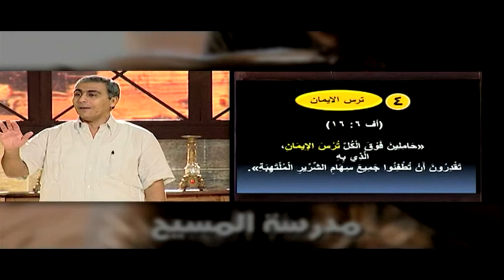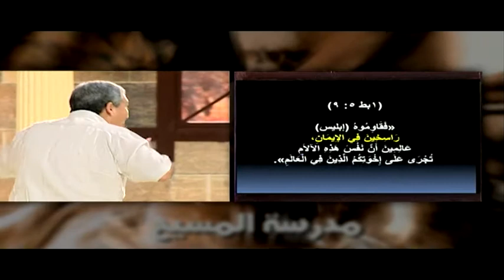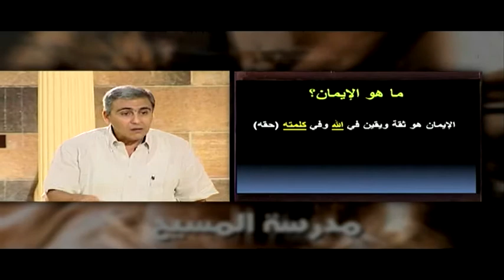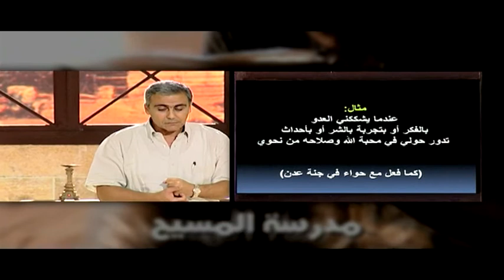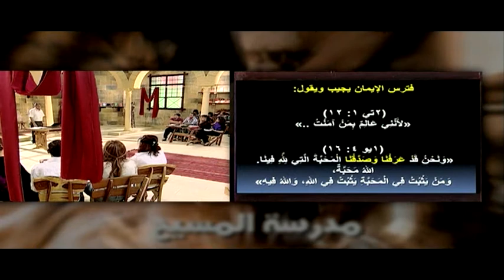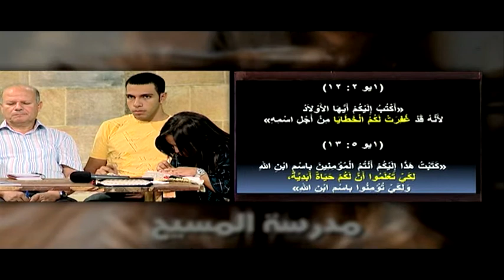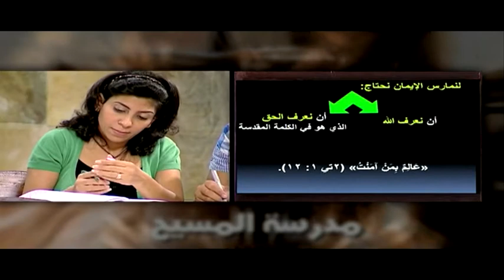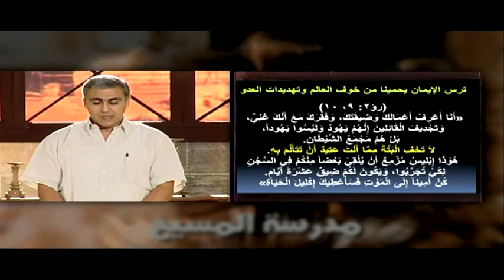الصراع الروحي – حلقة 22 – سلاح الله الكامل – تُرس الإيمان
مدرسة المسيح - الصراع الروحي - الحلقة رقم 22، في هذا البرنامج نعرض منهاج دراسي متكامل للتلمذة الروحية في الحياة المسيحية مع الله وهو عبارة عن مجموعة من الدراسات الاساسية المتسلسلة والمتدرجة التي تخاطب أرواحنا وأذهاننا.